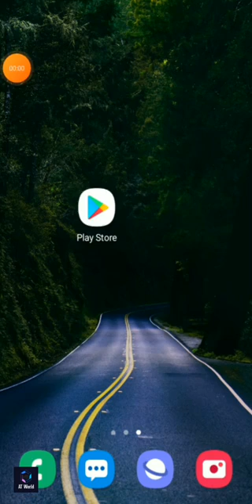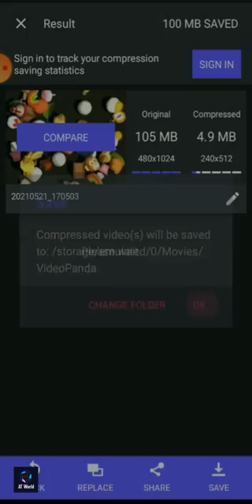How To Compress Videos Without Losing Quality🤩🎥📱|video compressor |AT WORLD🎥🎬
compress your videos without losing quality